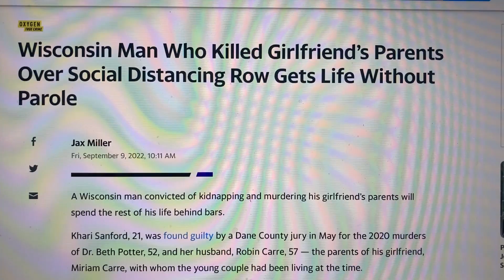Wisconsin Man Kills Over Social Distancing